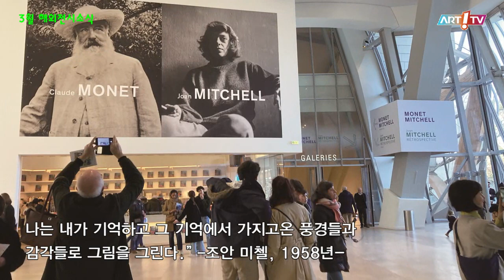미술전문방송 아트원TV / 3월 '모테-미첼'전 / 해외전시소식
-3월 '모테-미첼'전
- 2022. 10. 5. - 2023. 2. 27
- 파리 루이비통 재단 미술관